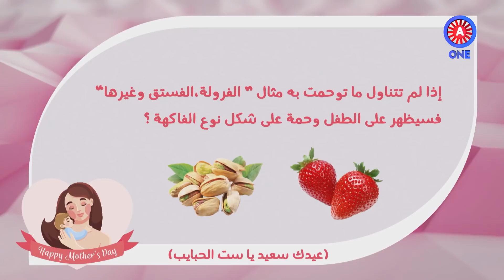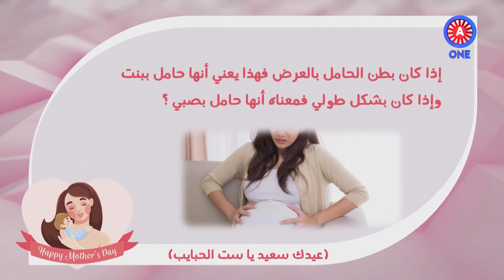د ميساء خضرا - استشارية النسائية والتوليد